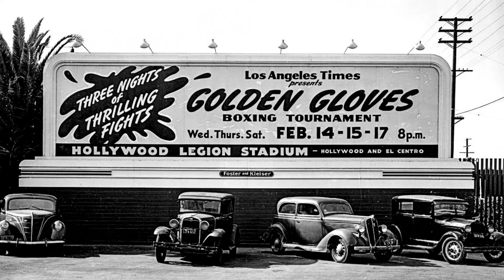Ford Model As in the City